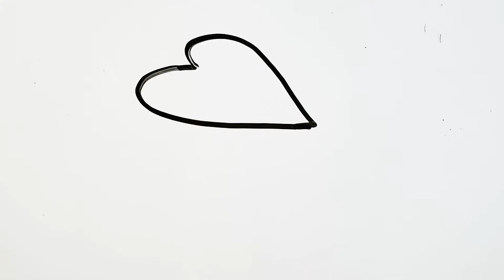Cute Cake Drawing Easy 🍒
Drawing Cute Cake Easy 🍒